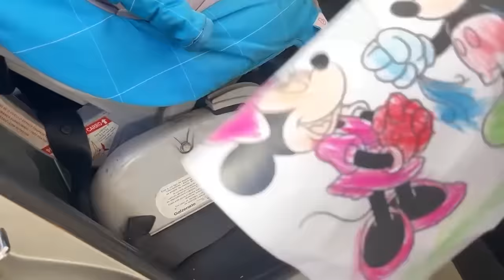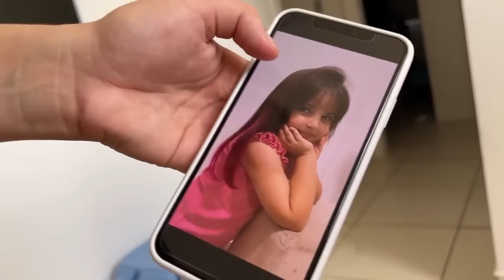MELHORES MOMENTOS DA MINHA FILHA ADOTIVA!! VAI DEIXAR SAUDADES